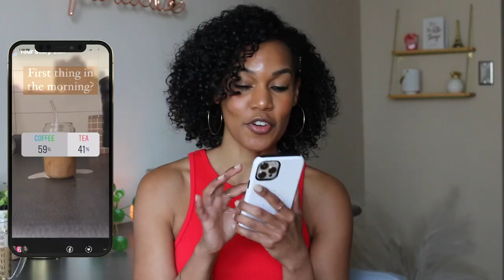VLOGMAS DAY 15 | WOULD YOU RATHER? ANSWERING YOUR INSTAGRAM QUESTIONS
Vlogmas Day 15: I asked you on Instagram a few would you rather questions and the votes are in!

Instagram ○ @alishainc
TikTok ○ @alishainc